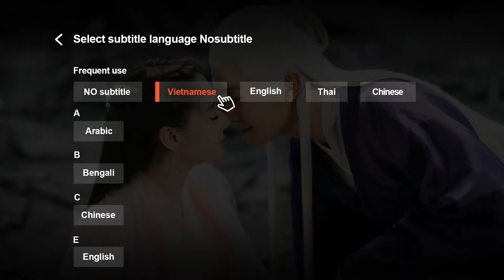Trailer | Ma Thổi Đèn: Mê Động Long Lĩnh - Tập 14 (Vietsub) | Siêu Phẩm Thám Hiểm Kì Bí | WeTV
►Lịch chiếu "Ma Thổi Đèn: Mê Động Long Lĩnh" trên ứng dụng WeTV: Bắt đầu từ 1/4/2020 , 19h00 mỗi Thứ 4 hàng tuần sẽ phát 3 tập. Tài khoản VIP sẽ được xem trước ngay 6 tập đầu và luôn được update trước 3 tập so với lịch chiếu thường.

►Tại WeTV Youtube Channel chúng ta có gì: 3 Tập đầu và các phân cảnh Highlight cũng như Trailer các tập tiếp theo luôn được update trên WeTV Youtube Channel 18h hàng ngày. Mọi người cùng đón xem nhé!!

"Ma Thổi Đèn: Mê Động Long Lĩnh" kể về Hồ Bát Nhất, Vương Bàn Tử và Shirley Dương tiếp tục hành trình tiếp theo khám phá một ngôi mộ cổ bỏ hoang từ thời Đường ở huyện Cổ Lan, tỉnh Thiểm Tây sau khi nghe người dân truyền sự tích về chiếc giầy thêu hoa. Không ngờ, trong mộ lại còn có mộ. U hồn của ngôi mộ cổ Tây Chu đã chặn hết mọi lối ra. Và không ai biết, Thang Huyền hồn là con đường sẽ dẫn xuống họ xuống địa ngục hay là đi vào bóng đêm vô tận? Ra khỏi mộ cổ Tây Chu, trên lưng những kẻ sống sót sau chuyến đi thành cổ Tinh Tuyệt bỗng dưng xuất hiện một dấu ấn hình con mắt. Đó phải chăng là một lời nguyền từ mấy ngàn năm trước? Giáo sư Tôn, người duy nhất giải được bí mật, vừa nhìn thấy dấu hiệu ấy đã vô cùng kinh hãi, chỉ thốt lên: “Thiên cơ không thể tiết lộ…”